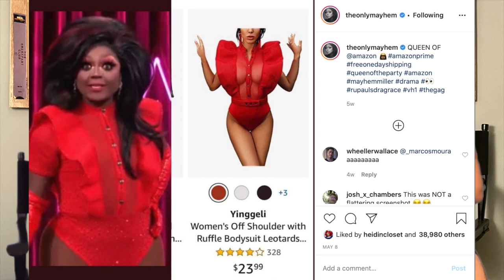RuPaul's Drag Race All Stars 5 Ep 1 | MovieBitches RuView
Black Lives Matter! Each week of this season we'll be spotlighting a different Black-Led LGBTQ+ organization. This week, we're highlighting The Okra Project Please consider donating and helping raise awareness for the great work they're doing.

We’re reviewing RuPaul’s Drag Race All Stars 5! Join us every Friday as we RuView each episode of a season jam packed with some of our favorite queens! This week the queens perform in the Werk The World Variety Show and the lip-sync assassin is Yvie Oddly!!

References in this episode:
The Godfather Part 3
The Other Two (Tv Shows)
The Princess Bride
Britney Spears Instagram
Project Runway
Derrick - Willam Belli Music Video

-Joan Crawford

-Bette Davis